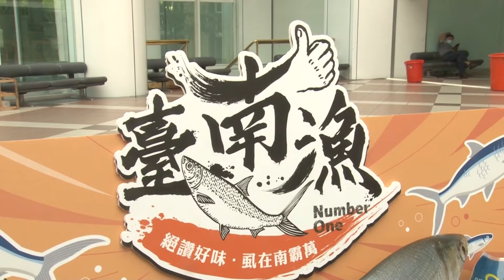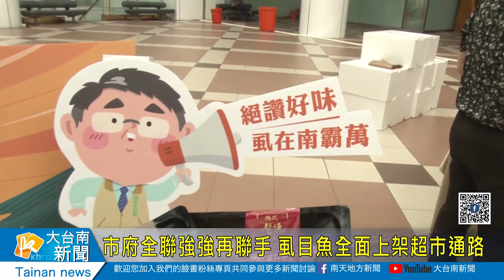市府全聯強強再聯手 虱目魚全面上架超市通路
目前正是台南虱目魚的盛產期，台南市政府連續第三年與全聯福利中心通路合作，將台南各式虱目魚的上架超市通路，市長黃偉哲表示台南虱目魚口感品質都相當好，過去與全聯合作都創造很好的成績，這回再次合作，除了希望讓民眾吃到好吃的台南虱目魚之外，也創造漁民跟消費者雙贏局面。